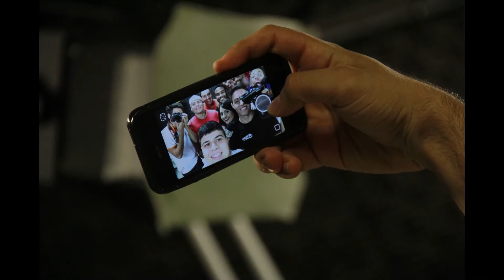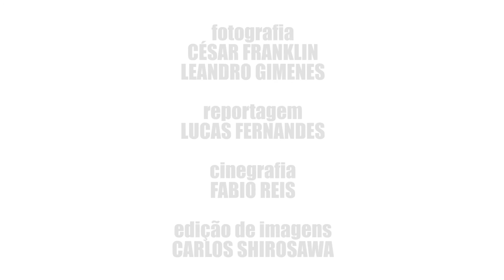MAKING OF TELEJOVEM 35ª EDIÇÃO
Veja o que rolou nos bastidores do making oj do TeleJovem 35ª edição, produzido pelos alunos do 5º termo de Jornalismo da Facopp, no 1º semestre de 2016.